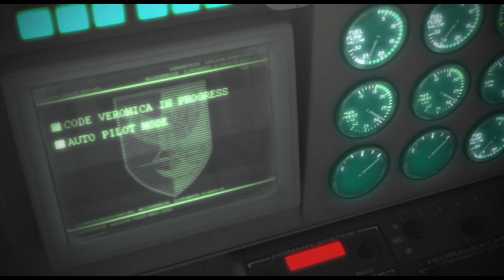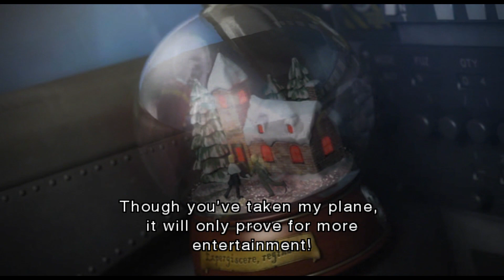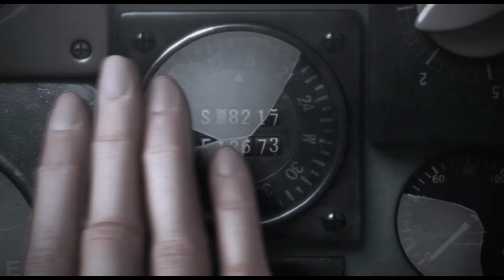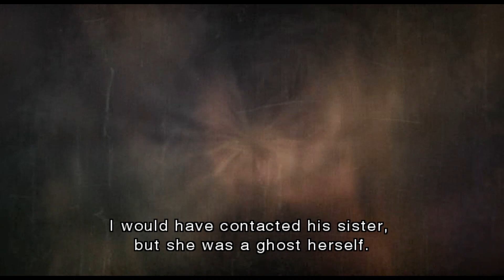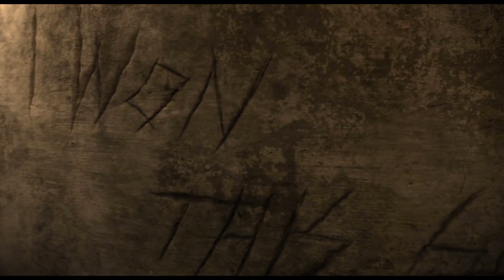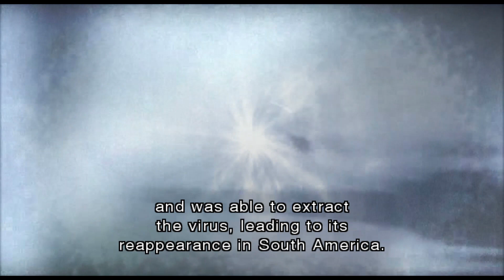Resident Evil Code Veronica GamePlay Walkthrough [Final Part] (Aim Version)@kyushiro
Hope You Enjoy.This Is A Gaming YT Channel.If You Want To Support Me
So You Don't Miss Any Of My Video